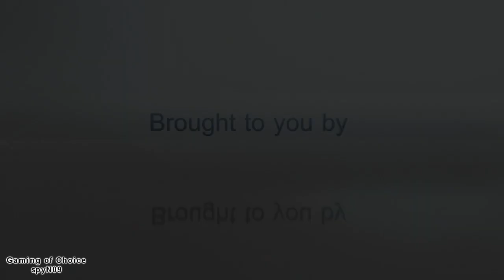Naruto Ultimate Ninja Storm - 024 - Signature skills [Part 2 of 2]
Request from "cloud13996"

Signature skills from every character!